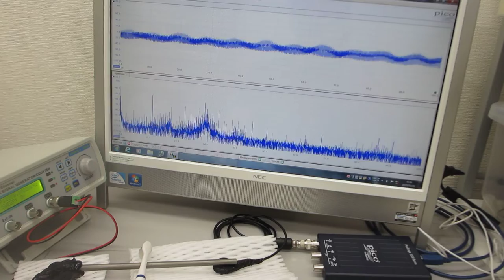超音波プローブの超音波伝搬特性を観察する実験